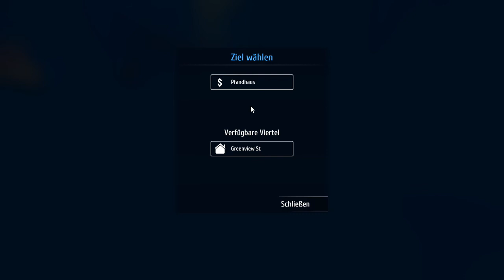Thief Simulator #17 ( Let's Play Gameplay Deutsch )